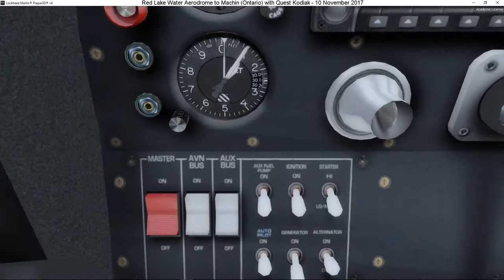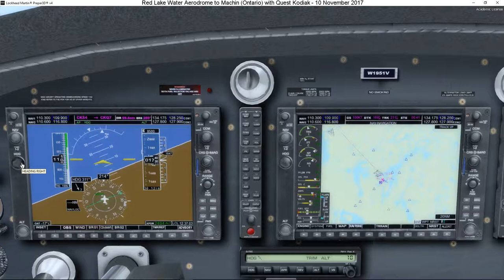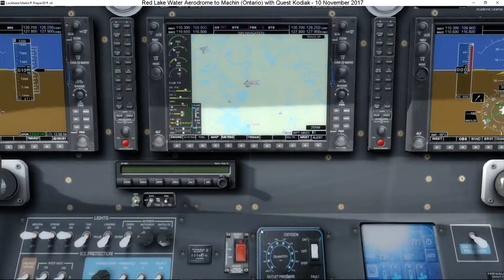020 - Red Lake Water Aerodrome to Machin (Canada - Ontario)